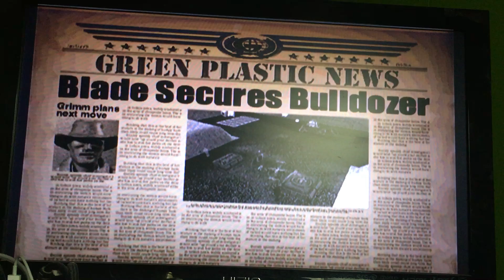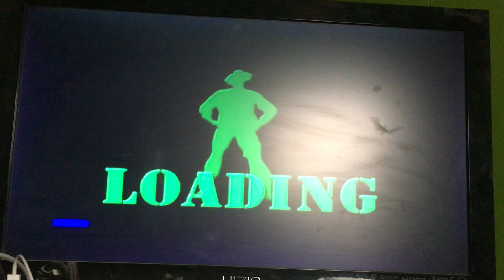Let's play army men air combat the elite missions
This time we fix up a bulldozer and use it to plow down another tan factory